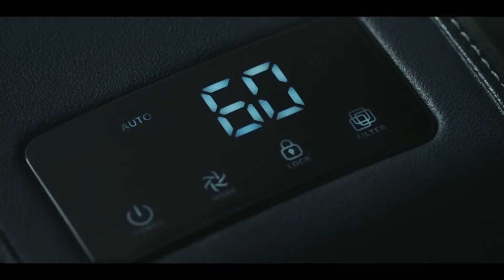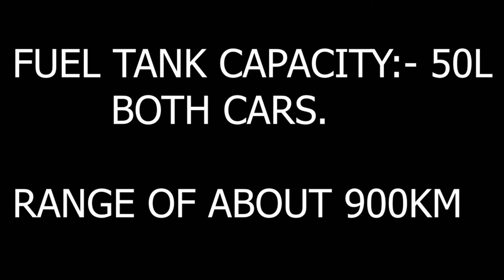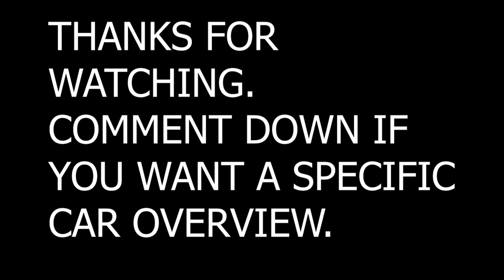CRETA 2021 VS SELTOS 2021 | DETAILED COMPARISON :- MILEAGE , ENGINE ,POWER , EVERYTHING | 02 Wheels